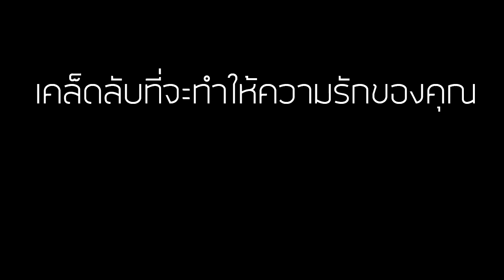เพราะรักทำให้เรา "STRONG" ตอนที่ 5